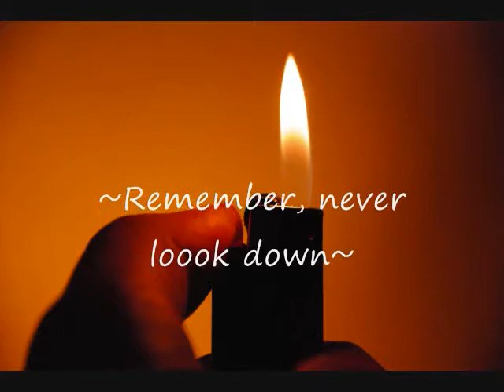The Souls' Secret - Pandabear